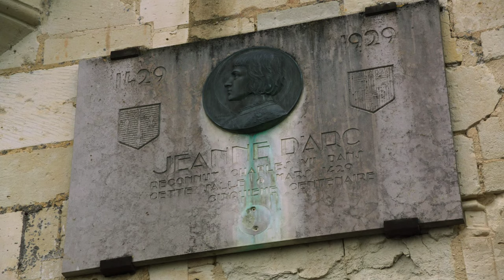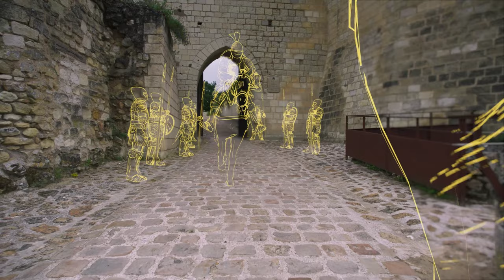Age of Empires 4 - Let's Play Part 11: French Campaign, Siege of Orleans, Hard Difficulty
Joan of Arc arrives at the city of Orleans to lift the siege and achieve her God given mission to defeat the English.

Special thanks to:

Alexander
Yolosapien
Fred
JKPrimative
Kurtis
RatEmperor
connor
Sean
Sinnelleos
Anton
Phillip
CB
Crix
Mederic
NL
Lina
Dan
Filip
Christopher
Whale
8GREENC
Vlad
Konda
RhadigarTV
Martin
Gabriel
KJF
Lorem